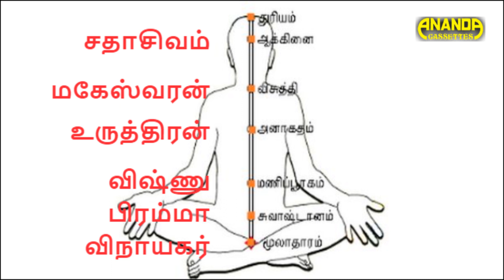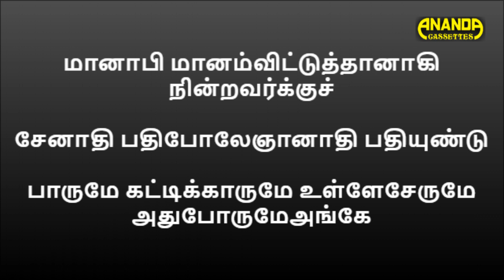சிவயோகம் | 6 ஆதாரங்கள் | வாரியார் சுவாமிகள் அருமையான விளக்கம் |Variyar Swamigal Speech on sivayogam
பல்லவி

ஐயே மெத்தகடினம் உமக்கடிமை ஐயே மெத்தகடினம்

அநுபல்லவி

பொய்யாத பொண்ணம்பலத் தையாஇருக்குமிடம்

நையாத மனிதர்க்கு உய்யாது கண்டு கொள்ளும்                                  [ஐயே]

வாசியாலே மூலக்கனல் வீசியே கழன்றுவர்ப்

பூசைபண்ணிப் பணிந்திடு மாசறக் குண்டலியைவிட்(டு)

ஆட்டுமே மனமூட்டுமே மேலோட்டுமே வழிகாட்டுமே இந்த

மானாபி மானம்விட்டுத்தானாகி நின்றவர்க்குச்

சேனாதி பதிபோலேஞானாதி பதியுண்டு

பாருமே கட்டிக்காருமே உள்ளேசேருமே அதுபோருமேஅங்கே

சரணம்

பாலகிருஷ்ணன் பணிந்திடும் சீலகுரு சிதம்பரம்

மேலேவைத்த வாசையாலே காலனற்றுப் போவதென்று

சாத்திரம் நல்ல க்ஷேத்திரம் சற்பாத்திரம் ஞானநேத்திரங்கொண்டு

சங்கையறவே நின்று பொங்கிவரும் பாலுண்டு

அங்கமிளைப் பாறிக்கொண்டு தங்கப்பொம்மைப் போலவே

நில்லுமேஏதுஞ்செல்லுமே ஞானஞ்சொல்லுமே யாதும்வெல்லுமே இந்த

அட்டாங்கம் பண்ணினாலும் நெட்டாங்கு பண்ணியது

கிட்டாது கிட்டிவர வொட்டாது முட்டியது

பாயுமேமுனைதேயுமே அதுவோயுமே உள்ளே தோயுமேவேத

மந்திரத்தி லேபோட்டு யெந்திரத்திலே பார்க்குநீ

தந்திரத்தி லேயுமில்லை அந்தரத்திலே அவ

தானமேஅது தானமே பலவீனமே பேசாமோனமே அந்த

முப்பாழுந் தாண்டிவந்து அப்பாலே நின்றவர்க்கு

இப்பார்வை கிடையாது அப்பால் திருநடனம்

ஆடுவார் தாளம்போடுவார் அன்பர்கூடுவார் இசைபாடுவார் இதைக்

கண்டாருத கிடையாது விண்டாருஞ் சொன்னதில்லை

அண்டாண்ட கோடியெல்லா மொன்றாய்ச் சமைந்திருக்கும்

அல்லவோபறையன் சொல்லவோ அங்கேசெல்லவோ

நேரமாகுதல்லவோ